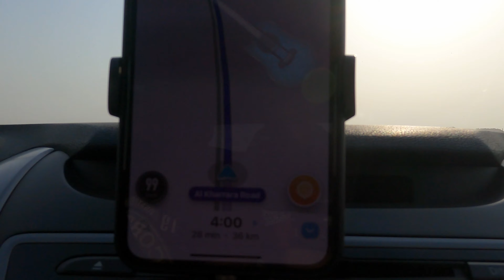Camel Safari in Sealine Beach / മരുഭൂമിയിൽ ഒരു ഒട്ടകസവാരി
Hello friends in this video we are sharing a small trip to sea line beach messaid and camel safari. There is some epic views of  sand dunes and sealine beach. Friends join with us and enjoy the view , we know that there is lot of good videos of same but for us its a new beginning just support us and subscribe our channel. thank you.